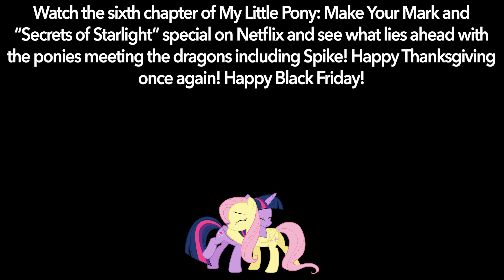MLP Make Your Mark Chapter 6 has premiered!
The sixth chapter of My Little Pony: Make Your Mark series, along with "Secrets of Starlight" special, has premiered on Netflix on Thanksgiving! Go ahead and see what lies ahead with the ponies meeting the dragons and Queen Opaline's darkest plans against Equestria!

With Spike's return, who voices him in the fifth pony generation series?